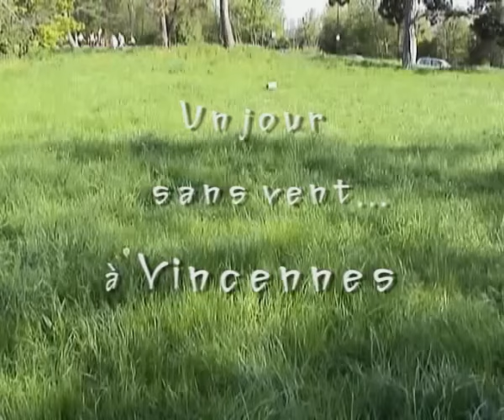Un jour sans vent... à Vincennes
Première partie : Révo
Deuxième partie : Delta
Vraiment pas d'vent...!